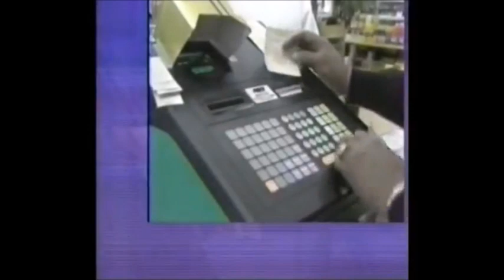KDFW Logo History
Here is the KDFW logo history. This was requested and it was around for more than 70 years.